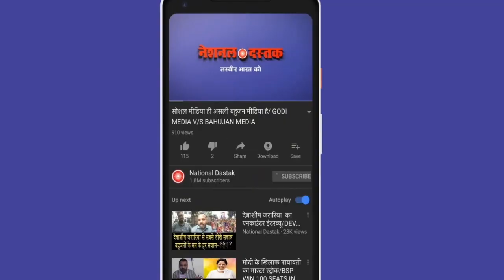योगी के बागी मंत्री का गुंडाराज पर बड़ा खुलासा/OM PRAKASH RAJBHAR ON YOGI AND UP